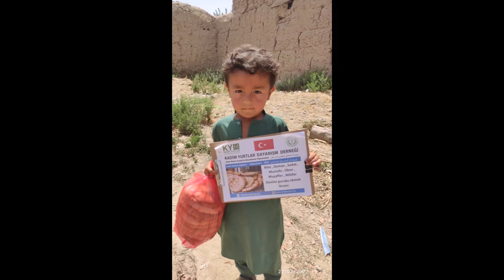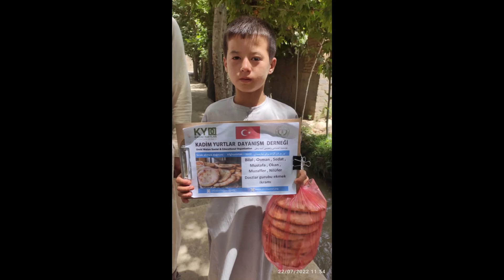24 7 2022 Güney Türkistan da Bilal İlerisoy Ekmek ikramı